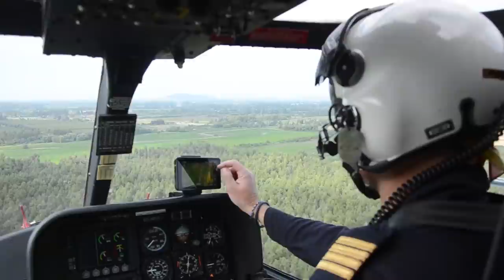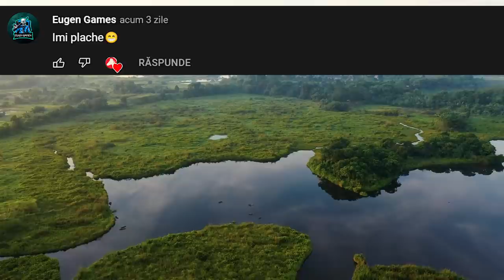Să Nu Arunci NICIODATĂ Puiul de DELFIN Înapoi în Apă!!!